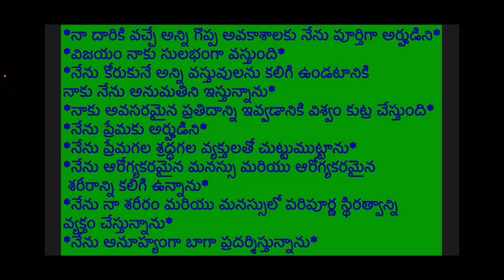Money affirmations Telugu